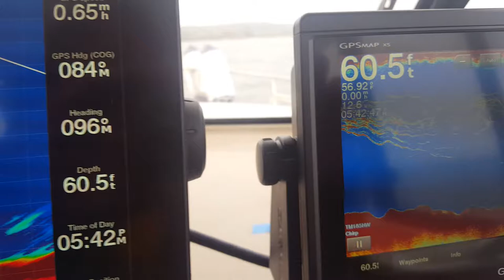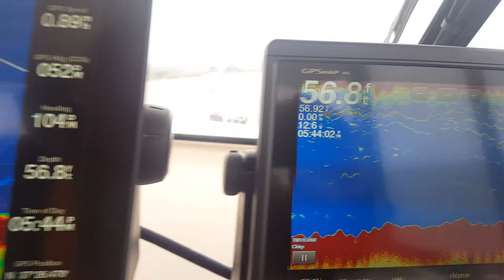Garmin Sonar: Rockfish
Garmin 8610xvs GPSmap
Garmin 942xs GPSmap
Garmin PS30 Live Vu
Airmar B175HW Transducer